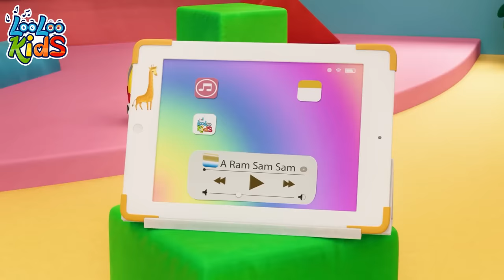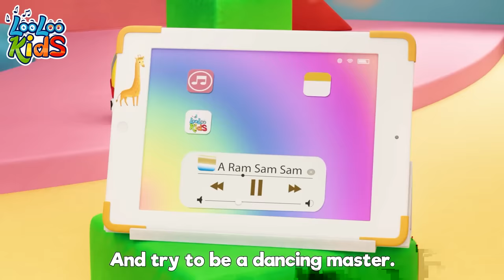Chocolate yummy yummy song 🍫 Kids Song and Toddler Music by LooLoo Kids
Indulge your senses in a world of sweet treats and catchy tunes with the 'Chocolate Yummy Yummy Song'! Hit play now and immerse yourself in the delicious melodies and chocolatey fun. Don't keep this scrumptious song to yourself; share it with fellow chocolate lovers and music enthusiasts. Let's all groove to the 'Chocolate Yummy Yummy Song' together!

00:00:04 - Chocolate
00:02:07 - Zigaloo
00:04:29 - Sweet Dreams and Good Night
00:06:31 - Down By The Bay
00:08:17 - Five Little Ducks
00:10:06 - A Ram Sam sam
00:12:43 - Johny Johny Yes Papa
00:14:27 - Break the Pinata
00:16:43 - Happy Birthday
00:18:18 - Phonics
00:20:35 - One Little Finger
00:23:00 - Hot Cross Buns
00:24:16 - One Little Finger
00:26:44 - Wash you hands
00:28:43 - Hey Diddle Diddle
00:30:18 - If You're Happy and You Know It
00:31:58 - Wind the bobbin
00:33:45 - Skip to my lou
00:35:17 - Planets Song
00:37:28 - This Little Piggy
00:39:14 - Playing in the Backyard
00:41:22 - Under a Button
00:42:40 - Old MacDonald
00:43:58 - We Have Fun
00:46:28 - The Helpful Little Girl
00:48:00 - Ten in a Bed
00:50:27 - When i'm Upset
00:52:48 - Mister Cat
00:55:28 - Pussy Cat, Pussy Cat
00:56:59 - Down in The Jungle
00:59:33 - The Ants Go Marching
01:01:33 - ChooChooWah
01:05:03 - Seven Continents
01:07:01 - The Farmer in the Dell
01:09:00 - Barber, barber, cut my hair
01:11:01 - My Donkey
01:12:22 - Shapes
01:15:44 - Are We There Yet
01:19:09 - Pin Pon
01:20:57 - Musical Instruments
01:23:27 - Bunny Hop
01:25:48 - Wild Animal Sound
01:28:33 - Ribbit, Ribbit
01:30:28 - This is the way
01:32:38 - Baa Baa Black Sheep
01:34:30 - Hello Song
01:37:18 - Once I Caught a Fish Alive
01:39:17 - Baby shark
01:41:08 - Three Little Kitten
01:43:31 - Polly, Put the Kettle
01:45:18 - Seven Days
01:47:15 - Zigaloo
01:49:38 - Head, Shoulders, Knees and Toes
01:51:05 - Baby Shark
01:52:47 - Humpty Dumpty
01:54:32 - He's got the whole world
01:56:42 - One, Two, Buckle My Shoe
01:57:41 - Phonics Song
01:59:58 - The Wheels On The Bus
02:02:03 - Rig-a-Jig-Jig
02:03:37 - Miss daisy moo cow
02:05:47 - Number Song
02:07:45 - YankeeDoodle
02:09:30 - Two Little Dickie Bird
02:11:18 - Funny Face Song
02:13:45 - Old MacDonald Had a Farm
02:15:04 - Clap your hands
02:16:46 - Five Little Speckled Frogs
02:19:01 - Ten in bed
02:21:34 - She's my friend Lola
02:23:04 - A Sailor Went to sea
02:26:13 - The frog song
02:28:03 - Apples and Bananas
02:30:51 - The Finger Family
02:32:43 - The Secret Song of Happiness
02:35:01 - There's a happy little duck
02:37:15 - Animal Sounds
02:39:11 - Five Little Ducks old
02:41:02 - Ice Cream
02:44:02 - The Wheels On The Bus
02:46:14 - The more we get together
02:48:18 - Vegetables Song
02:51:07 - A Ram Sam Sam (2)
02:53:42 - Samba Dance
02:55:30 - Row, Row, Row Your Boat
02:57:26 - Months of the Year
03:00:04 - Incy Wincy Spider
03:01:40 - Peek-a-Boo
03:03:28 - Gossey Gander
03:05:04 - I'm a Little Teapot

🧒Chocolate Lyrics 🍫

Everybody in the world loves chocolate
Oooh we love it!
It' s sweet and makes us happy!
One, two, three, four!
Choco-Choco

A choco, choco
(Clap, clap)
A choco, choco
(Clap, clap)
Everybody, say : chocolate
Choco, Choco x3
Choco, choco, choco, choco Chocolate

Let's sing again!

A choco, choco
(Clap, clap)
A choco, choco
(Clap, clap)
Everybody, say : chocolate
Choco, Choco, Chocolate x3
Let's sing again!

Mmmm, I love chocolate!
Creamy and soooo sweet...
Crunchy and so yummy...